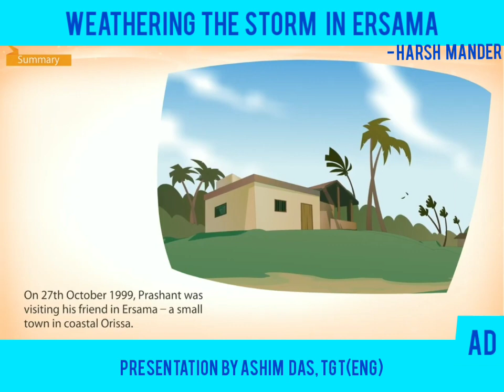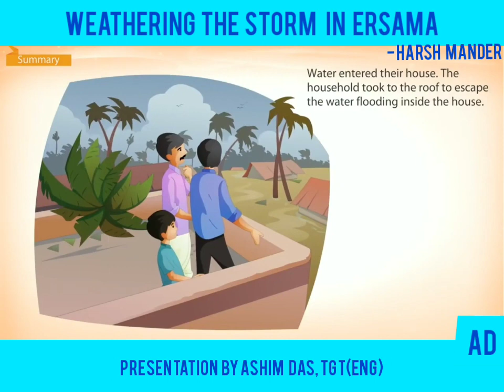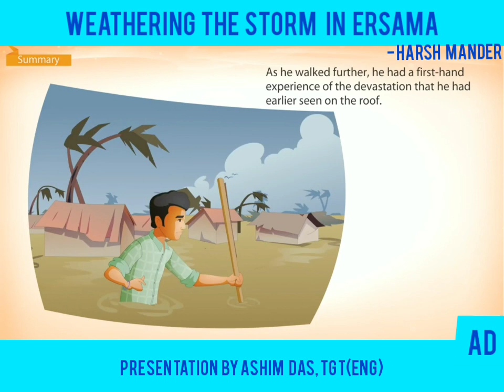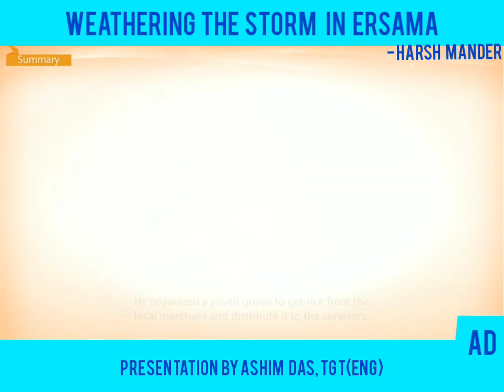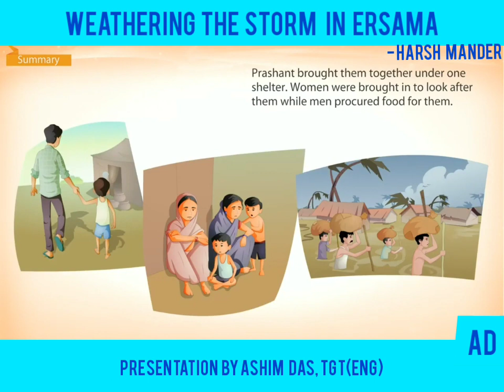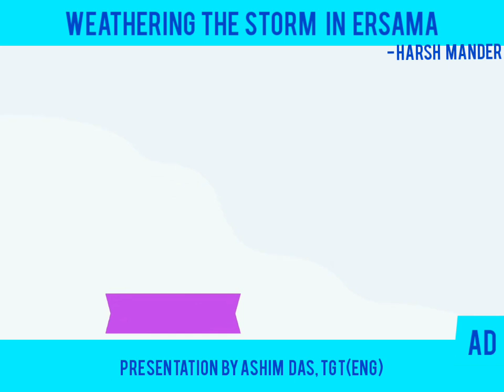Weathering the Storm in Ersama By Harsh Mander - (Moments - IX)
The story gives an account of the storm that hit the coastal town of Ersama in Odisha state in the year 1999. A young boy Prashant faced the fury of the storm and reached his village. The details of how he worked hard to help the villagers overcome the devastation caused by the storm inspire us to have courage and a positive approach towards life.